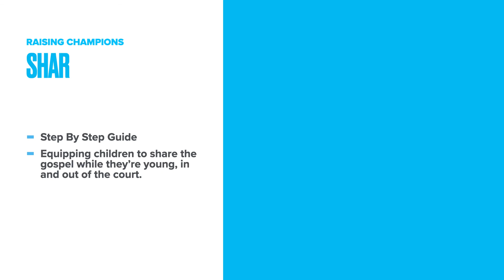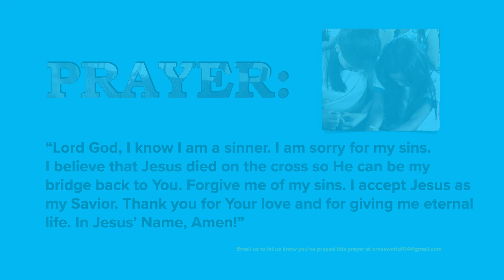HOW TO PRESENT THE GOSPEL CROSSOVER WAY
Discipling children to share the Good News to their family and friends while they're young! Simple, direct to the point and non-threatening way.